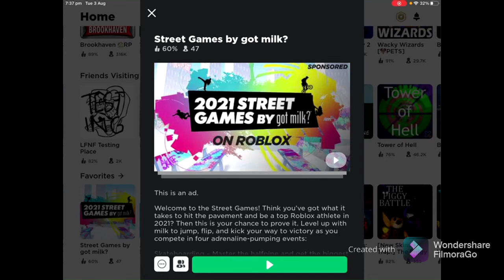GOT MILK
So guys today I am playing street games made by GOT MILK in roblox I know I’m not participating but let’s have some fun and The people who are participating are Thinknoodles, Lankybox, Kreekcarft and Jeffo and guys who do YOU think who will WIN and guys enjoy the vid. :)